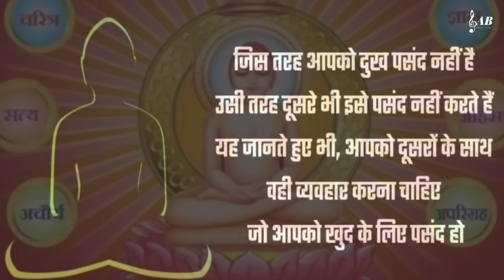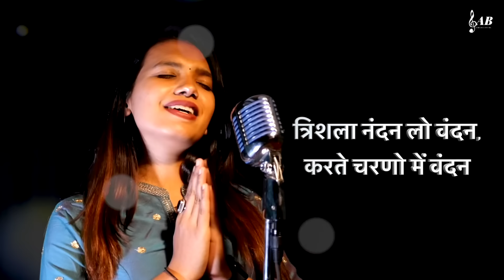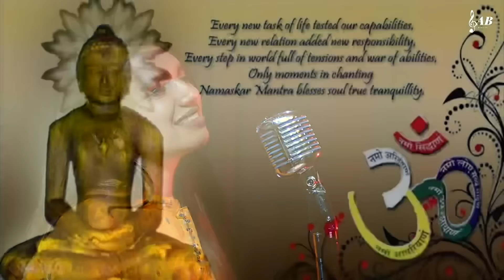“Trishla Nandan Lo Vandan” | Latest Mahavir Janam Kalyanak Song |Abhilashaa Banthia |Jain Songs 2022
Here is presenting A Soothing Mahavir Janam kalyanak Special Song " Trishla Nandan Lo vandan" in voice of Abhilashaa Banthia. Lets Feel Proud Of Being Jain.

Credits:

Song: Trishla Nandan Lo Vandan

Singer: Abhilashaa Banthia

Lyrics : Abhilashaa Banthia

Music Arrangement : Nikhil Bisht,Rajkumar

Mix Master:  Nikhil Bisht

Chorus : Abha, Vishal, Pushpak

Video Shoot: Swardev Musicals

Recorded At: Zero Db Station Studio

Special Thanks: Bhagwan Dass Bansal and Family

Lyrics :

जन्म जयंती महावीर की आज मनाते है।
श्रद्धा के भावों से हम उन्हें बुलाते है।
जय जय त्रिशला के नंदन।।
करते चरणों में वन्दन।।

1)चेत सुदी तेरस दिन पावन
प्रभु ने जन्म लिया था
त्रिशला की गोद में आए,
घर घर खुशियों से भरा था
बोलो वीर प्रभु की जय बोलो
महावीर प्रभु की जय बोलो
महावीर के नाम से संकट टल जाते है
श्रद्धा के भावों से हम शीश झुकाते है
त्रिशला नंदन लो वंदन, करते चरणो में वंदन

2)तुमने जो सिद्धांत दिए
जीवन में उनको अपनाए
सत्य, अहिंसा, त्याग के,
पथ पर हम बढ़ते जाएं.

हर सांस में बसते… जय महावीर
सुख दुख की घड़ी मे --जय महावीर
महावीर के जाप से कल्मष मिट जाते है

3) राग-द्वेष के बंधन तोड़े
वीतराग तुम कहलाए
कष्ट अनेको पथ में आए,
लेकिन तुम ना घबराए

बाधा को टाले जय  महावीर
जीवन को संवारे जय महावीर

महावीर हर' अभिलाषा पूरी कर जाते है

Special Credits For The Original Tunes And The Whole Team.

Amazon Music

Listen to my other songs :

✨वंदन मेरा लीजिए महाश्रमण गुरुराज

✨गुरुवर तेरी शरण

✨रहना सावधान